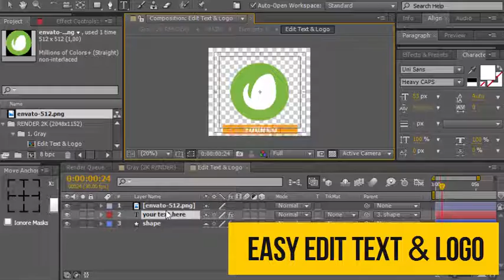Simple Logo Reveal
4 Color Styles
Easy Edit Text & Logo
Resolution: 2K (2048×1152); Full HD (1920×1080)
Duration 0:08
Compatible with After Eff